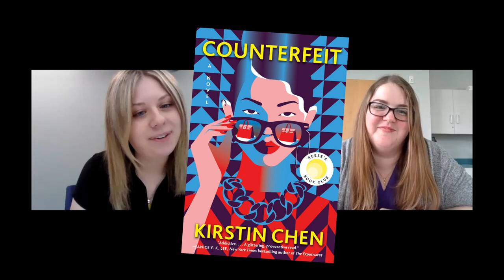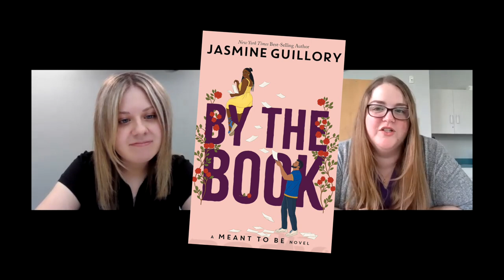All Booked Up with Cailey & Meg: Summer Reads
Cailey and Meg discuss four of their favorite reads so far this summer. Perfect for the beach or bistro! Their top picks include:

1. Counterfeit by Kirstin Chen
2. By the Book by Jasmine Guillory
3. Horse by Geraldine Brooks
4. The Lost Summers of Newport by Beatriz Williams, Lauren Willig & Karen White